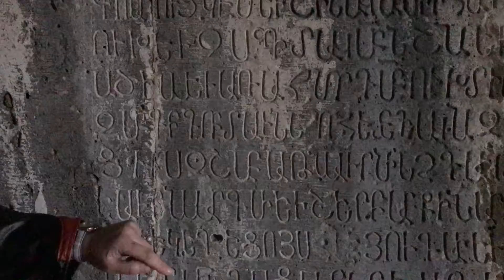Explaining the letters in haghpat Armenia.